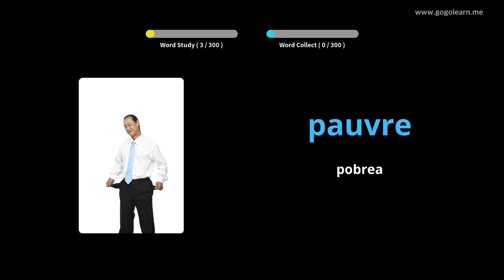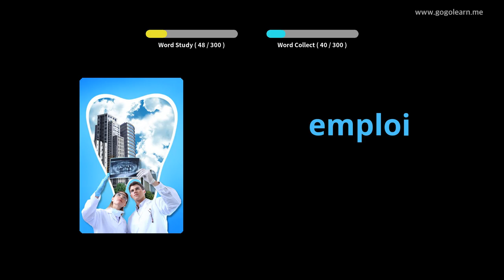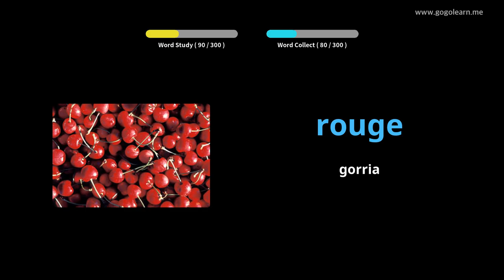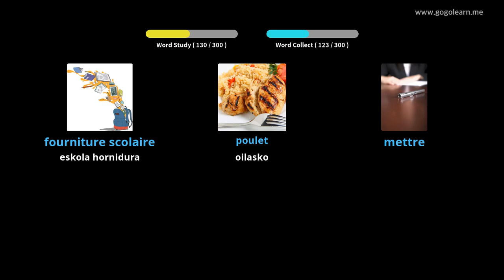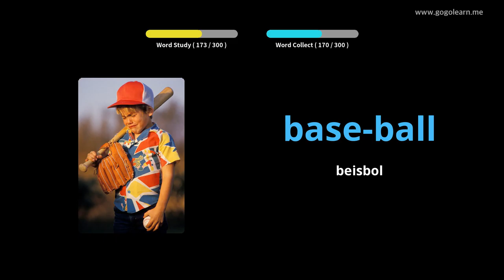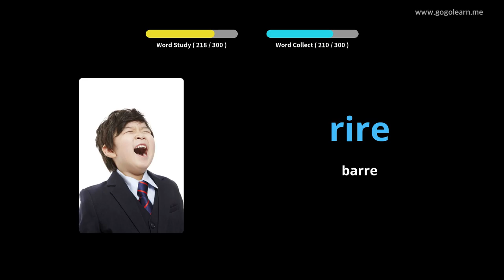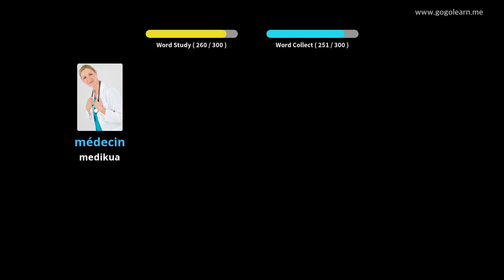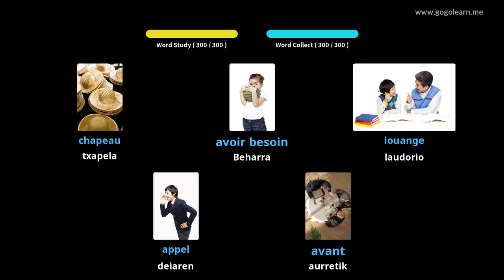Ikasi Frantziako irudiekin | Frantziako Hiztegia Entzuten duzun bitartean | Golearn